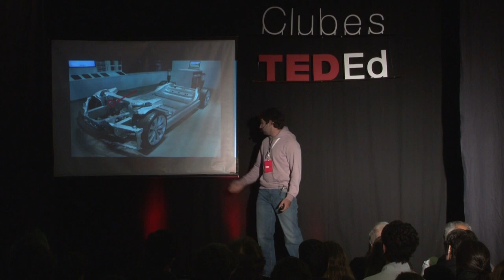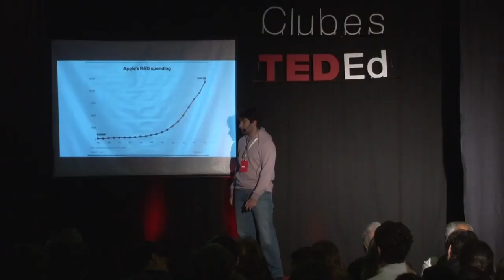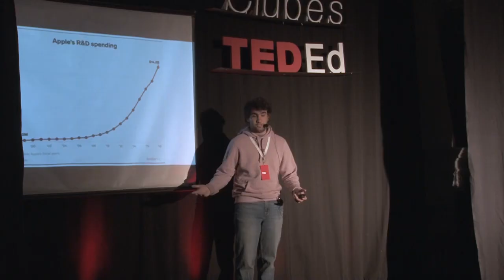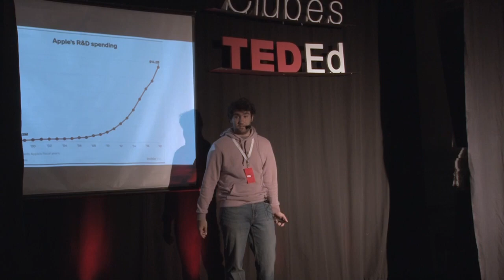La ignorancia sustentable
Clubes TED-Ed - Instituto Leonardo Sworn - Licencia: 2022
Titulo: La ignorancia sustentable
Oradores: Santiago Eiras